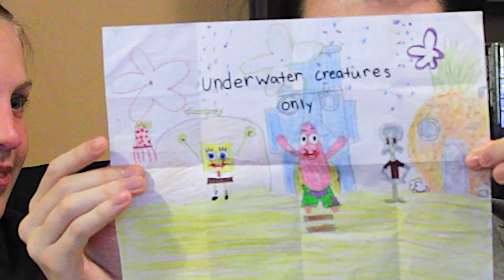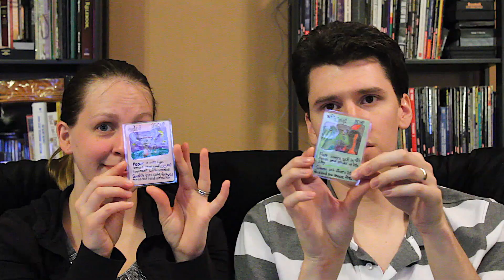Summer 2014 (Letters!) - StephenMail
THANKS TO:

0:41 - Joshua
3:23 - Ian
4:06 - Henry
6:30 - Jason: N/A
7:26 - Jon
8:26 - Rachel
9:07 - William
9:29 - Cameron
12:06 - Matt
15:09 - Sydni: N/A
17:46 - Connor: N/A
19:24 - Katelynn: N/A
21:35 - Jessica
22:21 - Lake: N/A
22:52 - Anthony: N/A
23:40 - Griffin
24:08 - Caleb
26:02 - Joseph: N/A
28:32 - Ella: N/A
31:26 - Brianna
33:46 - Nina: N/A